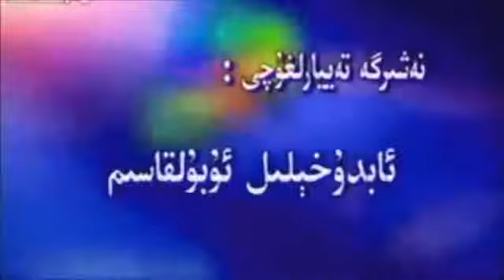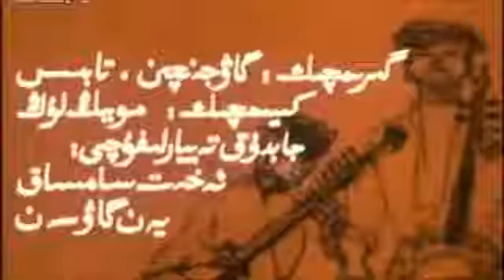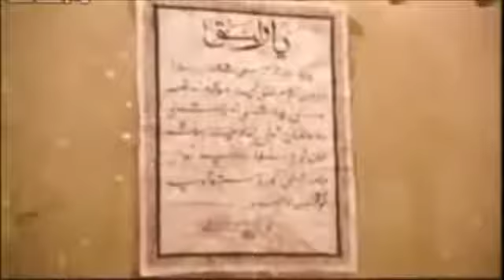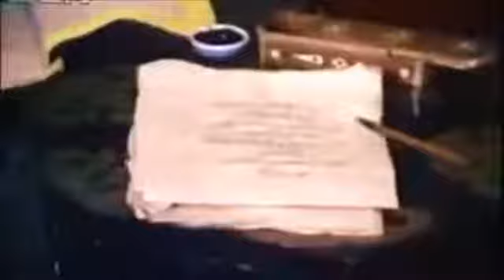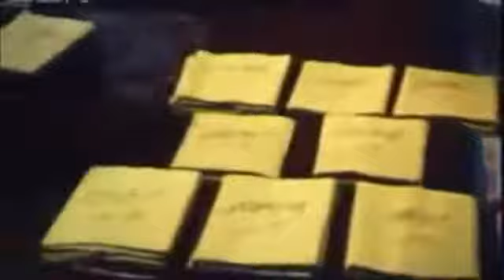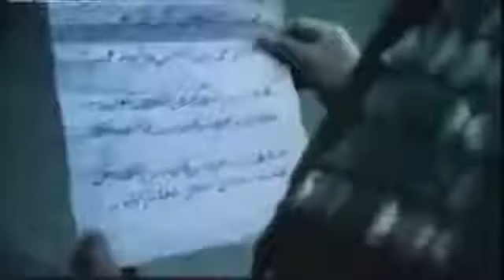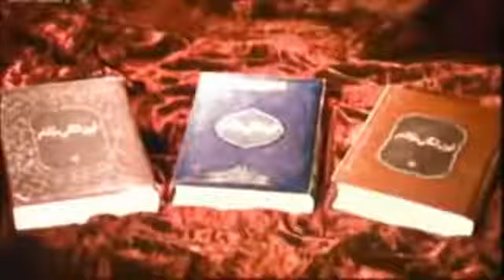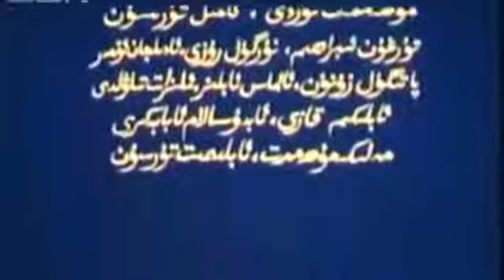Amannisaxan //ئاماننىسا خان// (Amannisa Khan, Uyghur movie)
Dilbèr, World Renowned Uyghur Nightingale
دىلبەر يۇنۇس - ئۇيغۇر بۇلبۇلى

Āmānnisā Khan Nāfisi, also known as Amanni Shahan (Uyghur: ئاماننىسا خان‎; Chinese: 阿蔓尼莎汗; pinyin: Āmànníshā Hàn, 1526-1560) was a concubine of Abdurashit Khan or Abdurashid Khan of the Yerqiang (Yarkand) kingdom. She is credited with collecting and thereby preserving the Twelve Muqam, which is today considered a musical style of the Uyghur people of northwest China. The Muqam of Xinjiang has been designated by UNESCO as part of the Intangible Heritage of Humanity.

Amannisa Khan was born on the banks of the Tizanafu River (提孜那甫河) in an area inhabited by the pre-Uyghur Dolan people, modern-day Tashkurgan Tajik Autonomous County. Her father, Muhamode, was a forester. When she was thirteen years old, Abdurashit Khan burst into her father's shack and demanded to hear a song. She dedicated a ghazal to his benevolence, and he was so impressed that he paid her father the bride price to take her. She became Queen of the Yarkand Khanate, composing Muqams and other musical works for which her husband supposedly took credit. She experienced maternal death at age 34, and her remains were buried in Royal Cemetery Park near Yerqiang.

The only known source mentioning her by name is the 1854 History of Musicians (Tavārikh-i mūsīqiyyūn) by Mu'jiz (Mojize). That manuscript was translated into the modern Uyghur language by the Nationalities Research Institute of the Chinese Academy of Sciences in 1982.

She was promoted as a cultural hero by the People's Republic of China for certain approved characteristics, including being born in the area, and being from a background of poverty and close to peasants. Saifuding Aizezi, the first Chinese Communist leader of Xinjiang, published a play about her in 1983, which portrayed Amannisa's conflict with Abdurashit's first wife, Yadigar.
In the 1990s a mausoleum was built in her birthplace (Yerqiang) to honour her contribution to Uyghur culture.